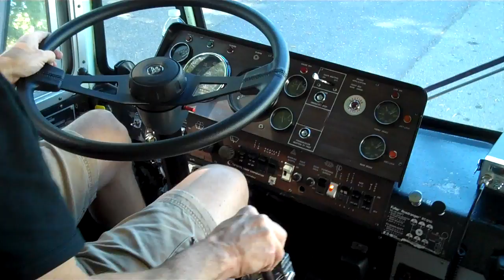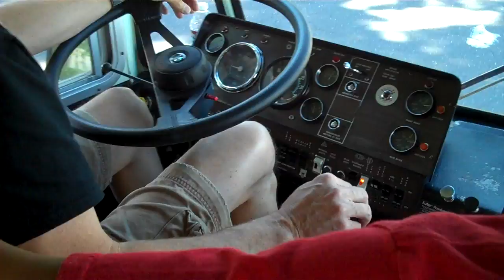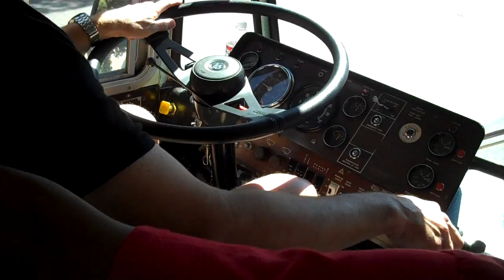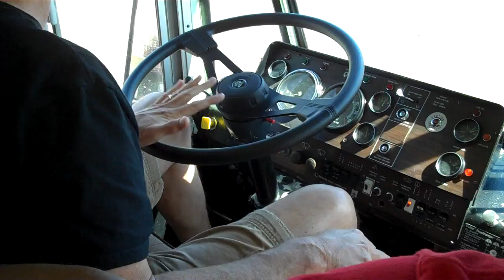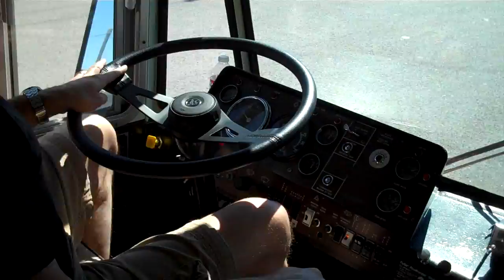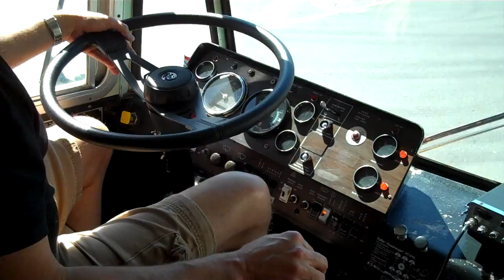Taking a School Bus Driving Lesson - 10 Speed!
Learning to drive a Crown school bus - an inside look.